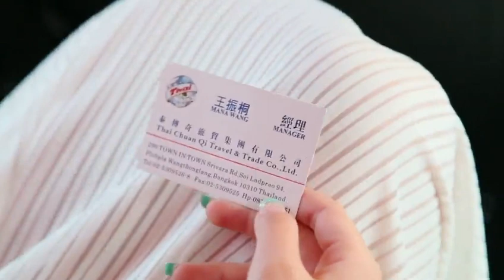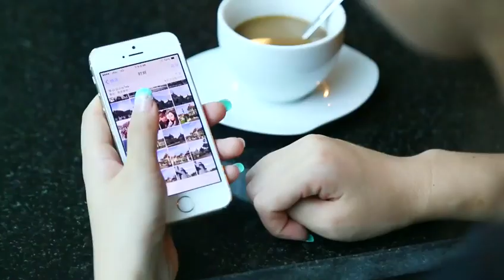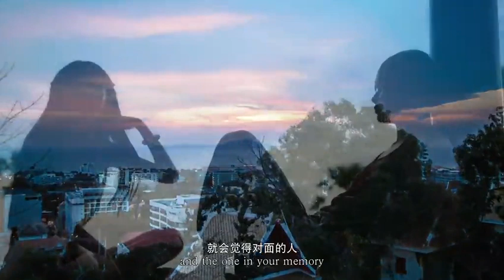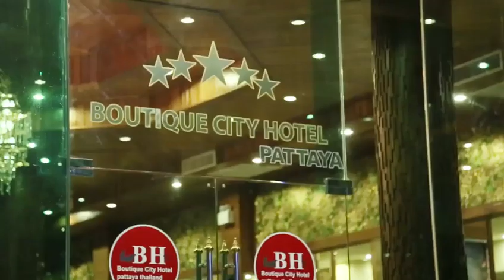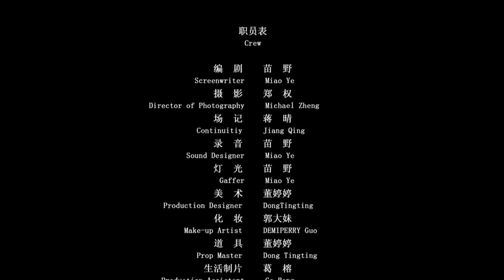微電影【若初相見.泰行.】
本片是一部關於愛情和愛情觀的電影,著重表現了理想主義和現實主義的兩種愛情觀。悲觀現實的舒晗,天真理想的白宇桐,還有敢愛敢恨的蘇夏;代表著當下年輕人最普遍的三種愛情觀。通過人物的命運,引發共鳴和對愛情的思考。